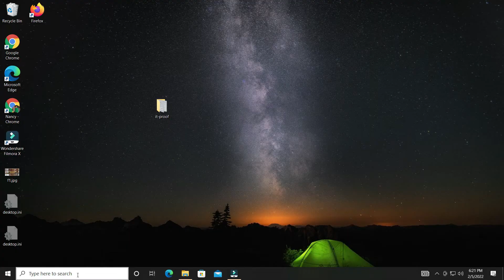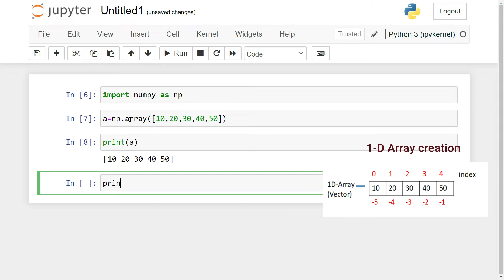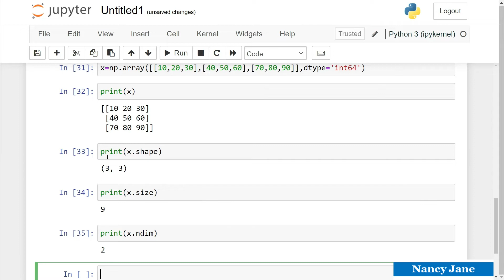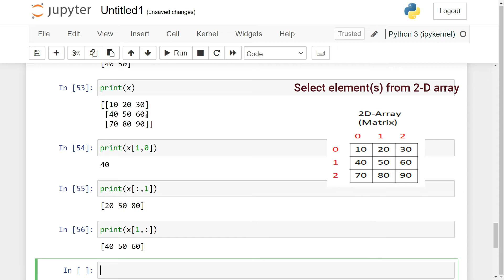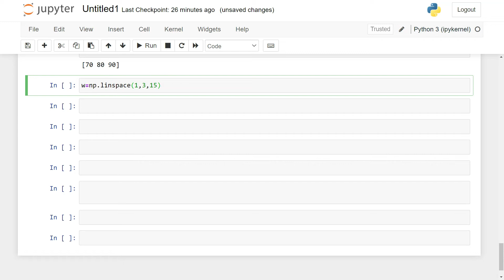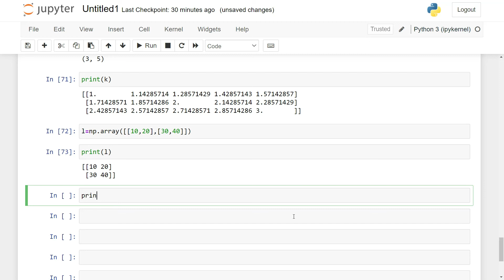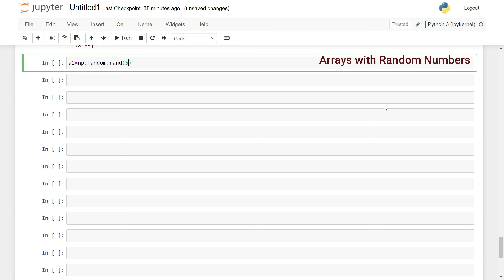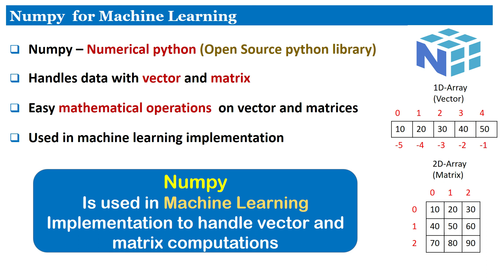Numpy (Python library)for Machine Learning(Hands-on session) in Tamil|Nancy Jane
This video describes the key features of Numpy (Python library)for Machine Learning with Hands-on session.